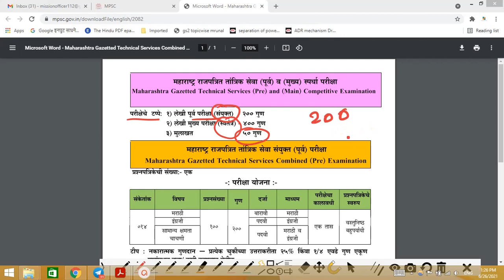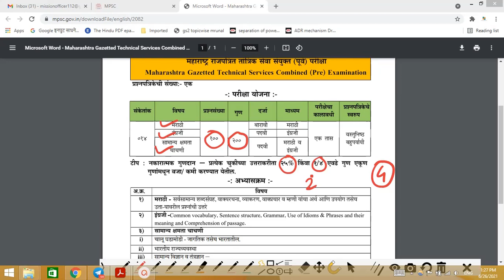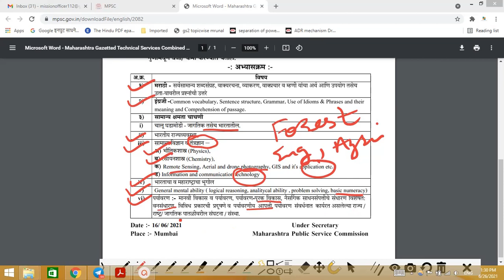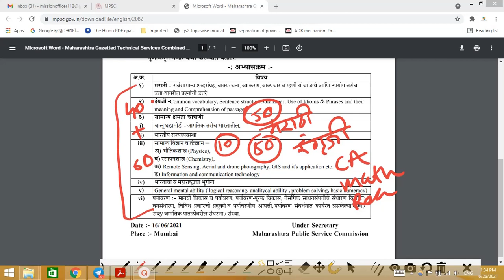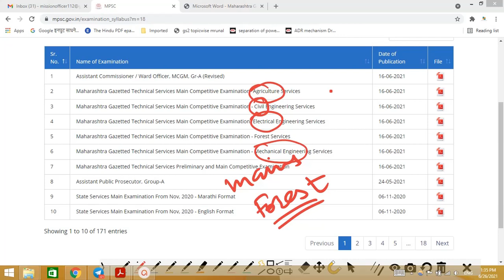MPSC Exam latest update 2021 | prelims syllabus change | पूर्व परीक्षा अभ्यासक्रम बदल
MPSC Exam latest update 2021 | prelims syllabus change | पूर्व परीक्षा
अभ्यासक्रम बदल |